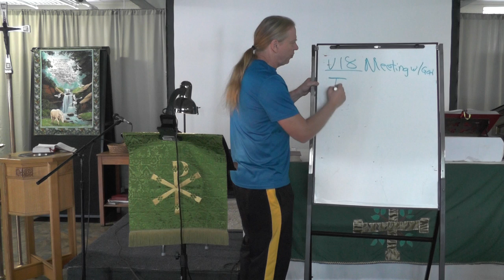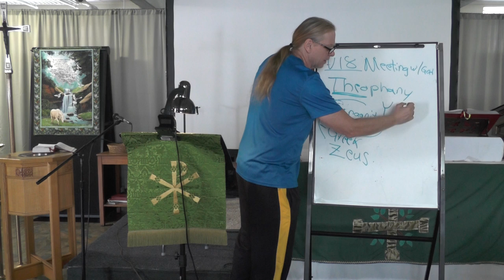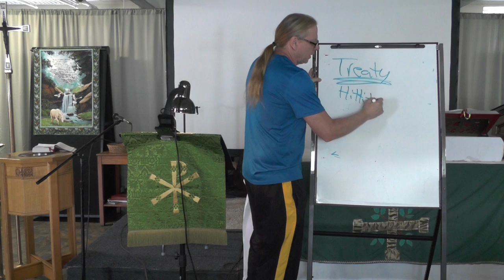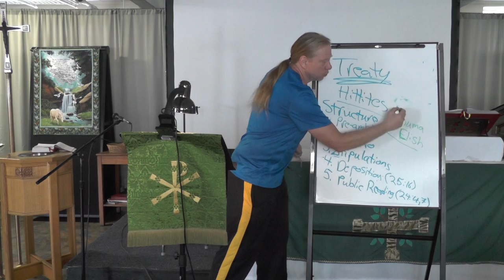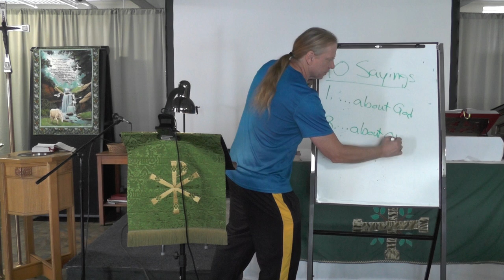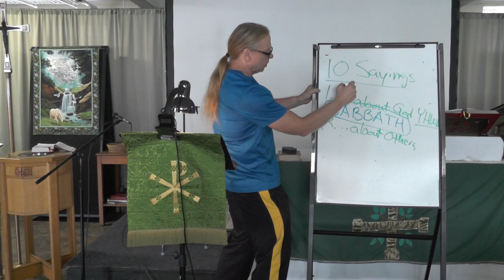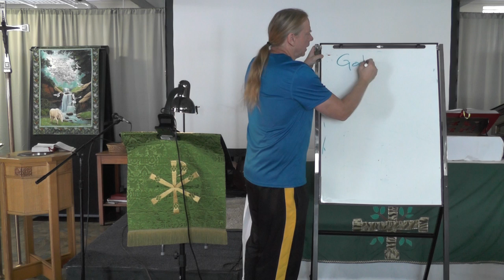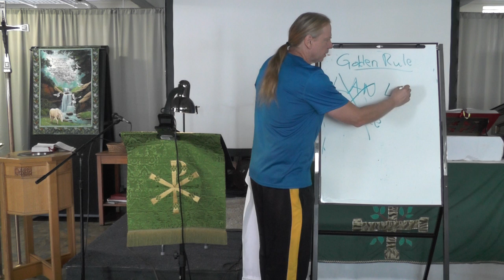Tuesday Bible Study, (10/6), 7:15 PM--God's Treaty and the 10 Sayings in Exodus 20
Right wing Christians demand that the law be fulfilled.
Left wing Christians demand that justice be done.

Law and justice are too inflexible of concepts, unable to deal with the 7.5 billion unique human beings created by God along with our many and varied relationships.  The fulfillment of the law and of justice would be the death of us all.

God has always had a better way, but one which we have not always been prepared to receive and one which we have often refused to embrace: love and mercy.